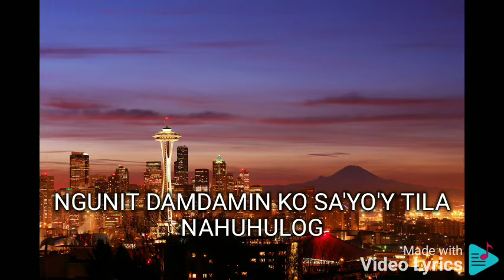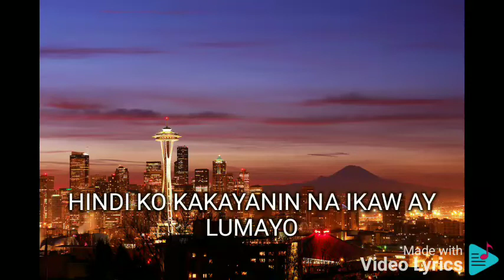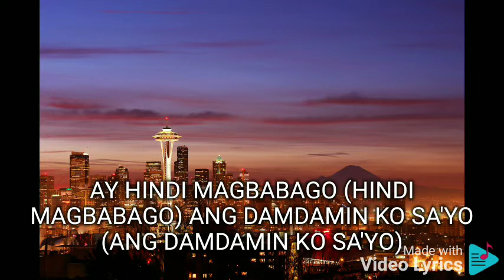AKO'Y MAGHIHINTAY SARAH GERONIMO FEAT. MARK BAUTISTA